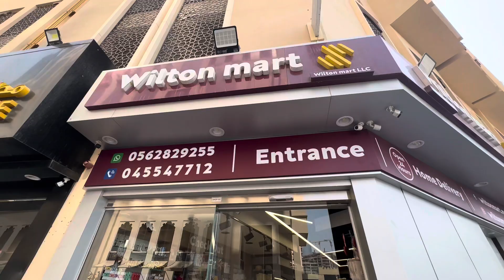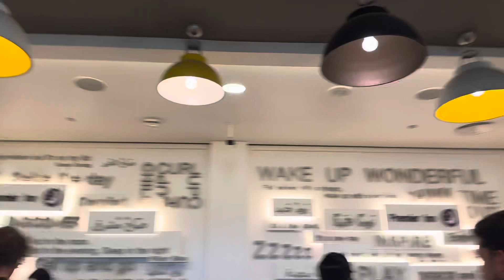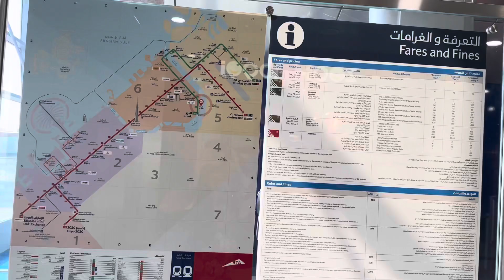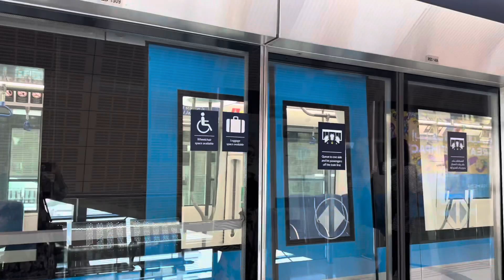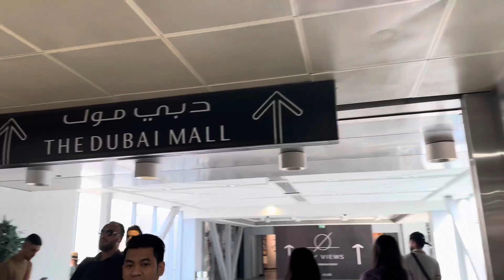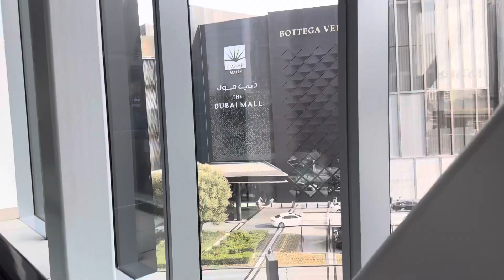My First trip to Dubai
Hi
In this video you will see my first trip to Dubai.
Were I stayed in hotel. How and from where I took metro. My first visit going to Dubai mall by metro.
dub first time
dubai mall